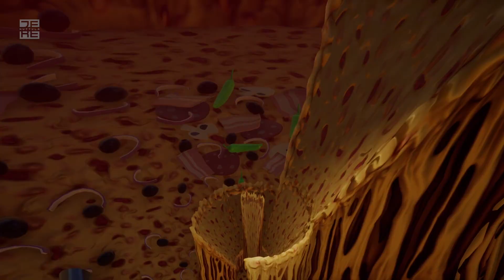Infinite Pizza (PC) Gameplay (No Commentary)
Infinite Pizza is an infinite running game.